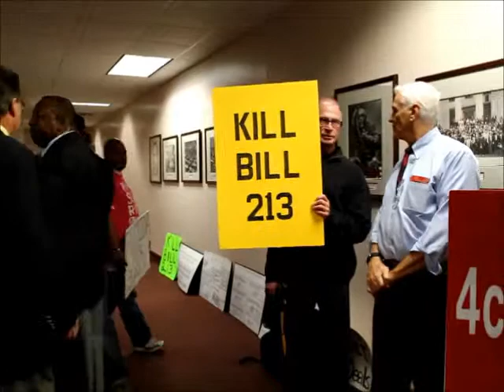Waiting for the Judiciary Committee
Florida State Capitol  2/16/12
Citizens wait to attend a meeting of the Florida House of Representatives Judiciary Committee. The JC struck debate of HB 213 from the agenda when they learned of the presence of almost 200 residents who had come to voice their opposition to the bill. The JC replaced debate of HB 213 with a proposal for a bill that would grant immunity to State legislators and their staff from having to provide testimony or produce any documents relating to any action taken or function performed in a legislative capacity.